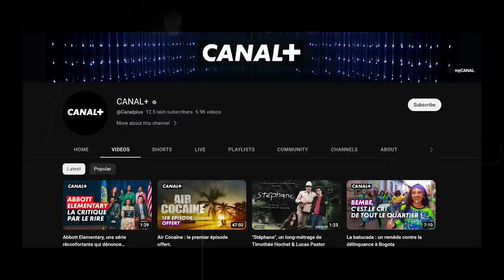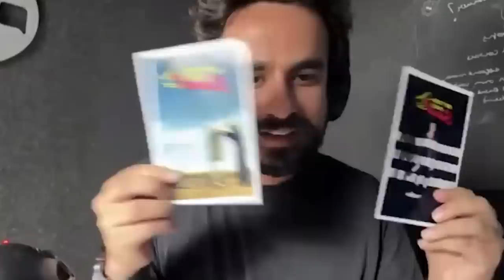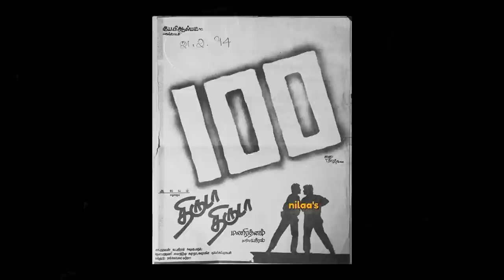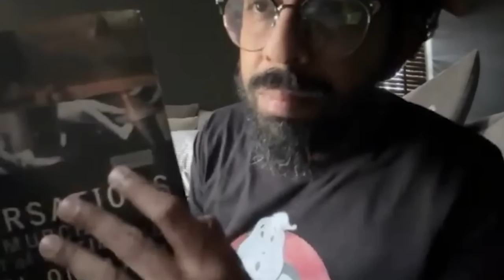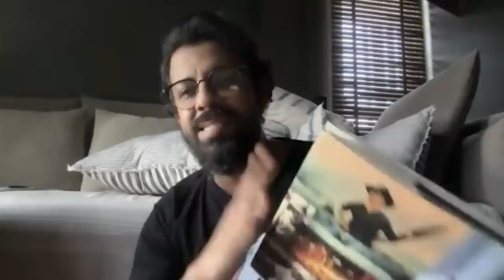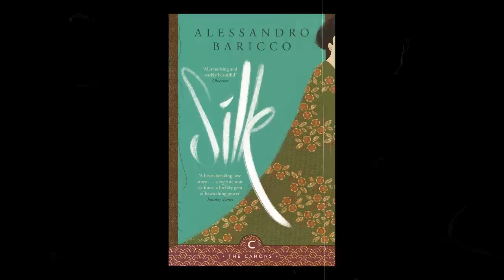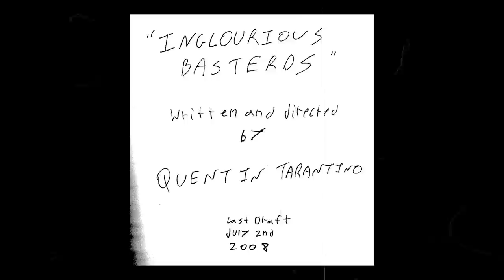In conversation with Bejoy Nambiar | Movies, Mani Ratnam & more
Go and watch Coffee and Cigarettes on MUBI right now! For a limited time only, get a whole year of MUBI and MUBI GO for just ₹2,499

Bejoy Nambiar is an Indian film director, and screenwriter known for his work in Bollywood. He is best known for films like Shaitaan, David, Wazir, and Taish. He has also been a close associate of filmmaker Mani Ratnam, including the recent film Ponniyin Selvan.

Books recommended by Bejoy Nambiar:
The Conversations
All That Man is
Blood, Sweat & Chrome

Want to become a part of the close circle of Chalchitra Talks? Become a community member and buy our Yearly subscription

Timestamps:
0:00 - Bejoy's Tarantino connection!
1:01 - How to discover great movies?
2:10 - Bejoy's selfish music discoveries
3:58 - His music picks across genres
5:10 - Artists you must see LIVE!
6:19 - Artists you must discover!
9:20 - Bejoy's Favourite Movie Soundtracks
16:15 - Classic Music Themes revisited
22:30 - How to explore Indian Classical Music
23:50 - Tripping on music videos
26:49 - Vicco Vajradanti & CRED
29:40 - Binge-worthy TV Show Reccos
37:50 - Breaking down Better Call Saul
47:40 - Working with Mani Ratnam
48:20 - Celebrating Favourite Indian Filmmakers
56:30 - Favourite Hollywood Movies
59:20 - Get Ready For World Cinema Reccos
1:01:10 - Power of storytelling with Favourite Documentaries
1:02:10 - Revisit Classic Old Indian Movies
1:04:20 - Expand your mind with Must Read Books
1:10:04 - Dive into the Biography Books
1:10:50 -  The Inglorious Basterds Manuscript!
1:14:00 - Top-notch Product Recommendations
1:16:02 - Favourite Go To Songs for every mood
1:18:01 - Wrapping up!